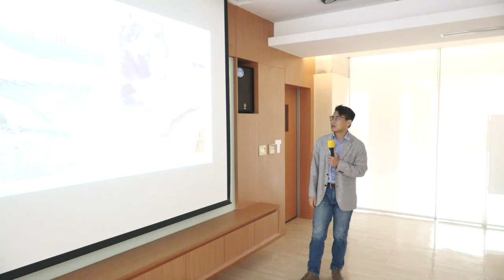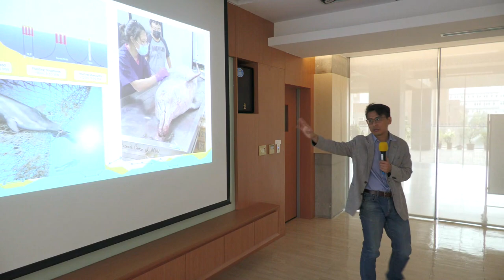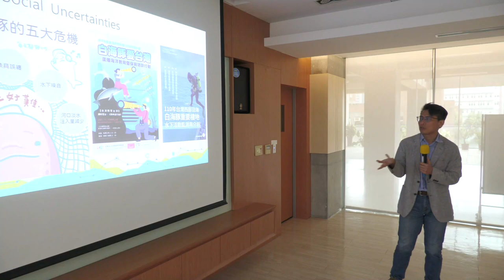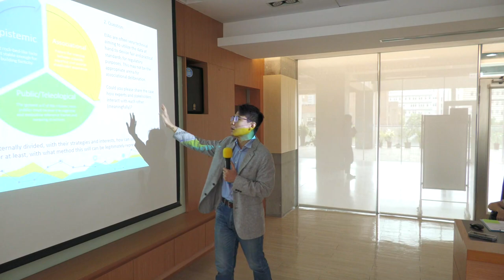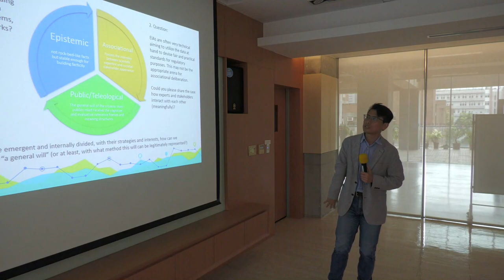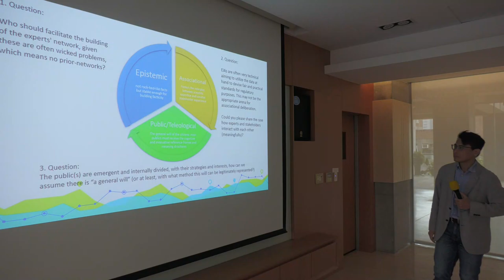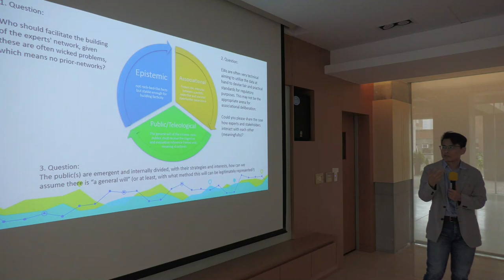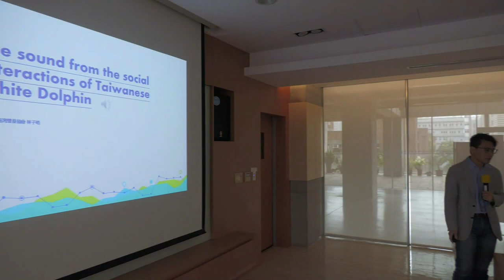2023 國際訪問學者交流講座 - 後常態政治與不確定性及風險治理 - 楊智元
2023 國際訪問學者交流講座 - 後常態政治與不確定性及風險治理
RSPRC Visting Scholar Public Forum
Postnormal Politics and Governance of Uncertainty and Risk

時間：2023/07/26 (三) 09:30-11:30 （09:00-09:30為報到時間）
地點：臺大社科院大樓頤賢館四樓419室

訪問學者／講者：Dr. Andreas Klinke
Director of the Environmental Policy Institute Memorial, University of Newfoundland Canada, and Center for International Development and Environmental Research, University of Giessen Germany

與談人：
何明修 Dr. Ming-Sho Ho
臺灣大學社會學系 教授
Professor of Department of Sociology, National Taiwan University
楊智元 Dr. Chihyuan Yang
政治大學創新國際學院 助理教授
Assistant Professor of International College of Innovation, National Chengchi University

活動簡介：
面對全球的生態、社會文化與政治轉型所伴隨的新舊不確定性與風險，Klinke教授提出並主張「後常態政治與不確定性及風險治理」的概念。此概念通過汲取審議式民主諸多要素，補強傳統風險政治與管制的缺陷與不足之處。在本演講中，Klinke教授亦將針對審議工作提出職能分配作為後常態政治的解方。

※ Klinke教授的專長研究領域如下：
社會科學風險研究、風險治理、全球經濟治理、世界主義的方法學、不確定性的哲學與社會學。

※ Klinke教授目前在東南亞進行實地研究，並為其研究計畫尋找潛在的合作夥伴，計畫涉及世界主義、全球化、風險社會、永續發展和跨國民主。正與各大學對這些領域感興趣者進行交流。